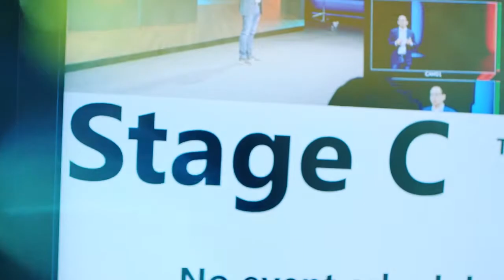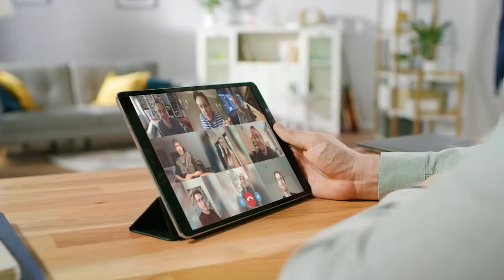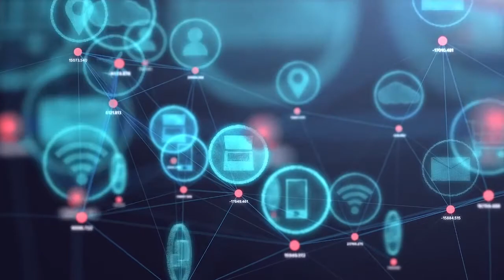CES 2021 overview VISION FOR THE TECH INDUSTRY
CTA'S VISION FOR THE TECH INDUSTRY - CES 2021
Join CTA President and CEO Gary Shapiro and CES Executive Vice President Karen Chupka, along with special guests, as they kick off CES 2021. They will discuss the tech trends shaping our future, how innovation has accelerated in the last year, and how to get the most out of your CES 2021 all-digital experience.